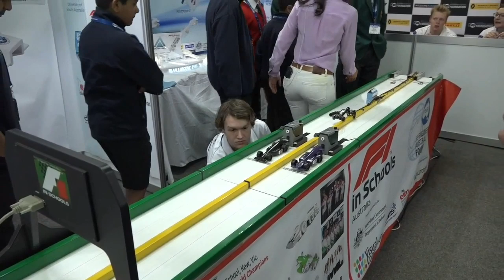2019 Royal Show TV - F1 in Schools SA State Final & CWA Kitchen Tour